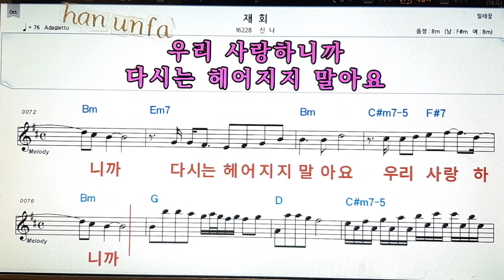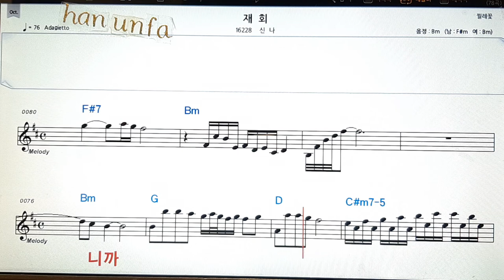재회/신나💋노래방 반주*기타 코드 악보*가라오케💖Karaoke*Sheet Music*Chord*MR